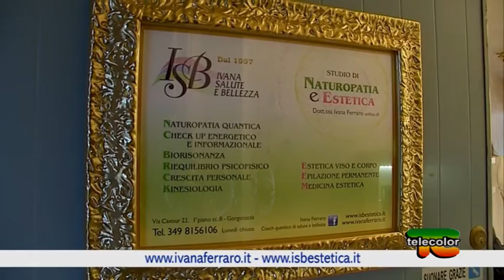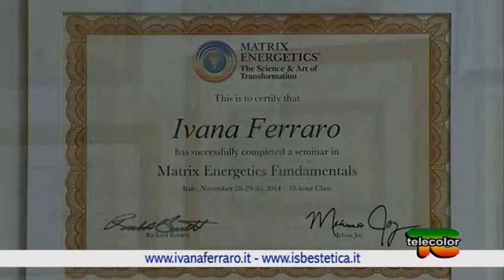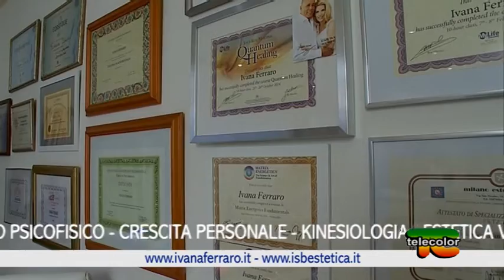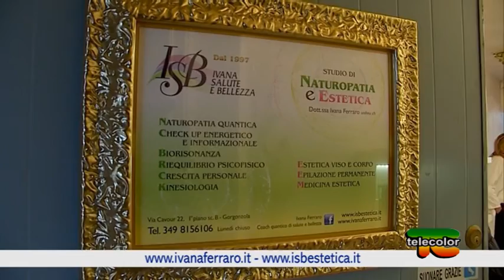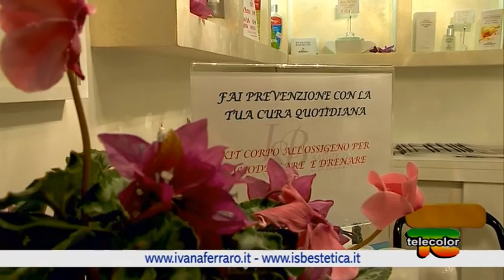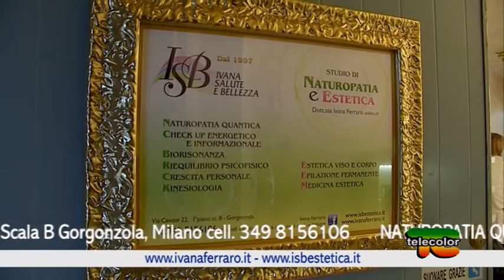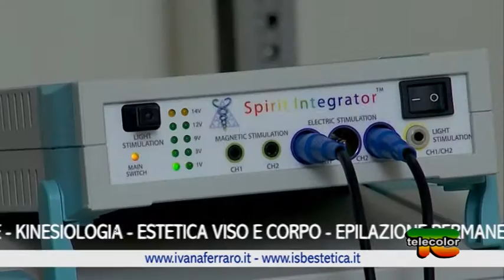Naturopatia Quantica: check up energetico - 21.12.2016